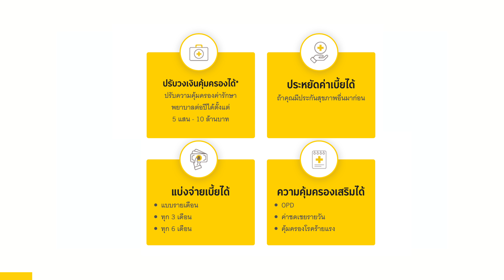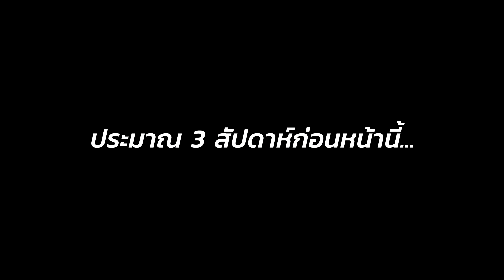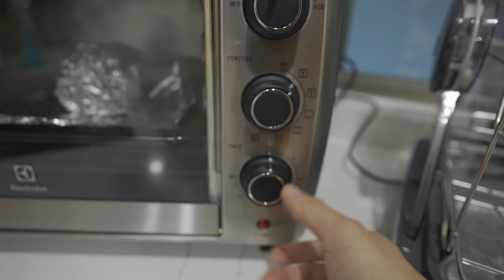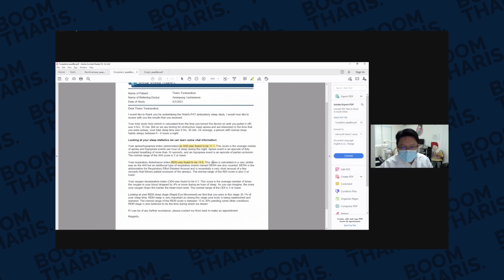ผมหยุดหายใจ 20 ครั้งต่อชั่วโมง!?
ผมไปตรวจ Sleep Test มาครับทุกคน ซึ่งผลออกมาว่า ผมมีอาการหยุดหายใจขณะหลับ หรือ “Sleep Apnea” ประมาณ 20 ครั้งต่อชั่วโมง ซึ่งเป็นสาเหตุหนึ่งที่ทำให้ผมมีอาการอ่อนเพลีย ง่วงนอน หรือรู้สึกหลับไม่เต็มอิ่ม

เรื่องนี้อาจจะเป็นเรื่องที่ฟังดูไกลตัว แต่จริงๆแล้วมันเป็นอาการที่อยู่ใกล้ตัวเรามากกว่าที่ทุกคนคิด เพราะอาการหยุดหายใจขณะหลับเป็นสิ่งที่พบได้เยอะมากๆในคนทั่วไป ซึ่งใครที่สงสัยว่าจะเป็น ผมอยากแนะนำให้ลองไปตรวจดูนะครับ ส่วนในคลิปนี้ผมจะมาแชร์ประสบการณ์ Sleep Test ของผมให้ฟังละกัน

ศึกษารายละเอียดและเงื่อนไขเพิ่มเติมได้จากสื่อต่างๆ ของธนาคากรุงศรีอยุธยา หรือ

สำหรับใครที่สนใจการตรวจ Sleep Test ที่บ้าน สามารถดูข้อมูลเพิ่มเติมได้ที่ ขอแนะนำต่อเลยละกันนะคร้าบ